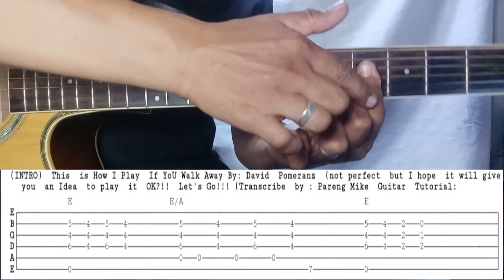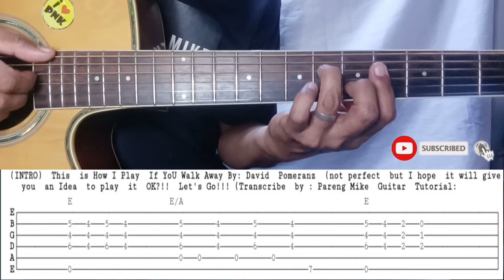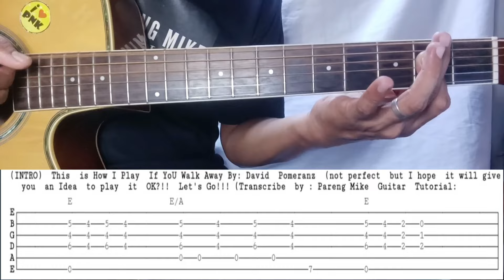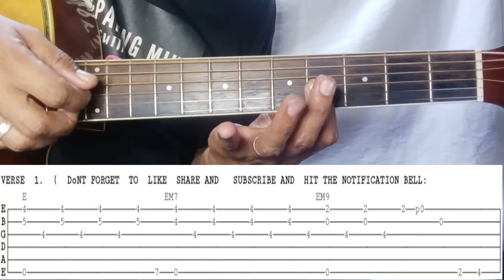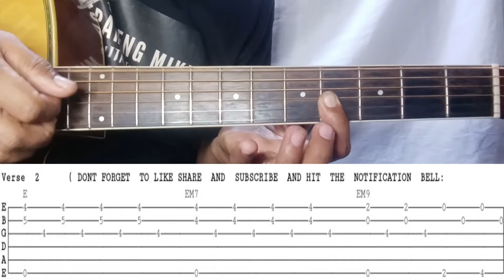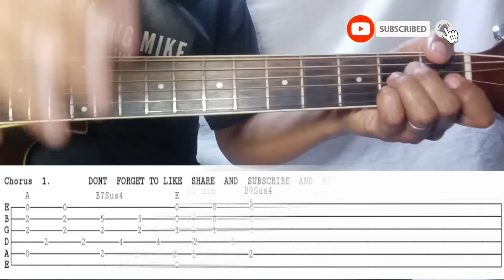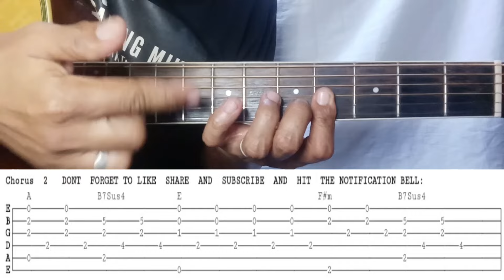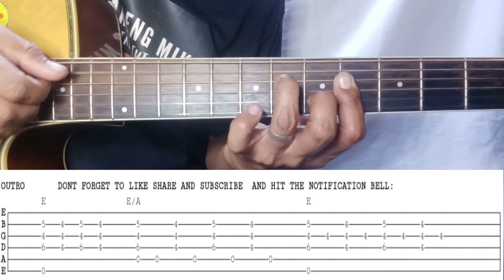IF YOU WALK AWAY BY DAVID POMERANZ ACOUSTIC GUITAR TUTORIAL BY PARENG MIKE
GCASH: 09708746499 / Anna Christina Pangan